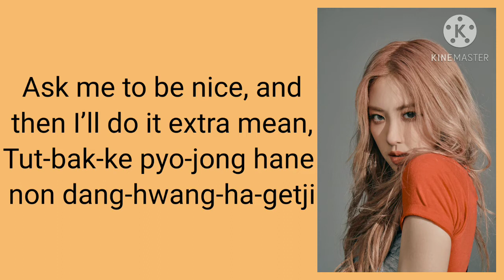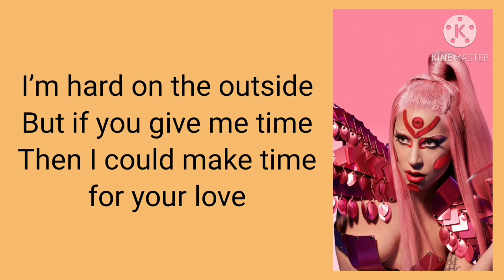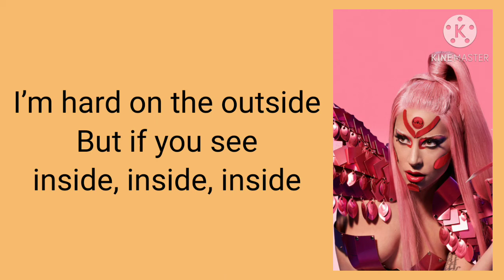BLACKPINK, LADY GAGA- 'Sour candy' (Instrumental)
[Jennie]
Sou-sour candy
(Sou-sour candy)

[Verse 1: Rosé, Jisoo, Jennie & Lady Gaga]
[Rose]
Teutbakke pyojeong hanaye neon danghwanghagetji

[Jisoo]
Bissan cheogilan maldeullo nal pojanghangeon noya, noya

[Jennie]
Geolikkim eobneun nunbiche neon geolil dunikka

[Jisoo]
Tug kkabomyeon eogimeobsi soli jilleowa, wow

Come on, sour candy
(Oh)

[Lady Gaga]
S-sour candy

Sour candy